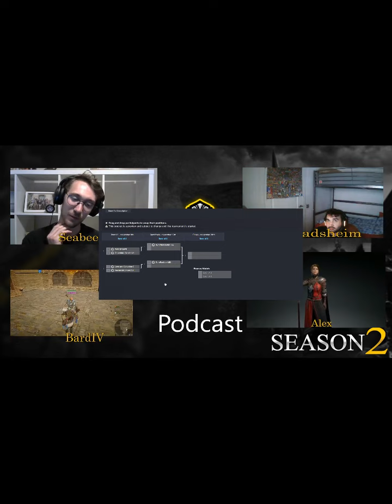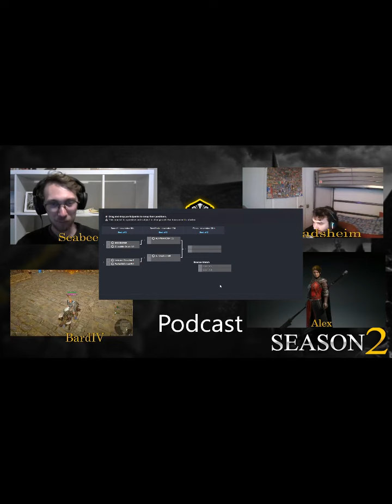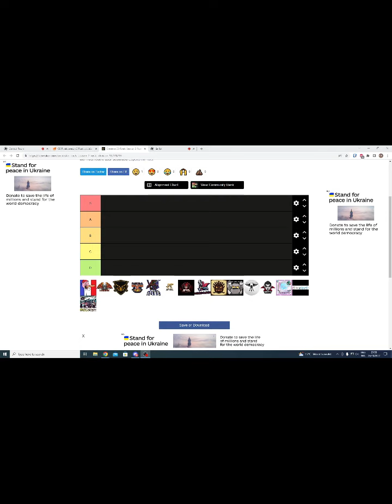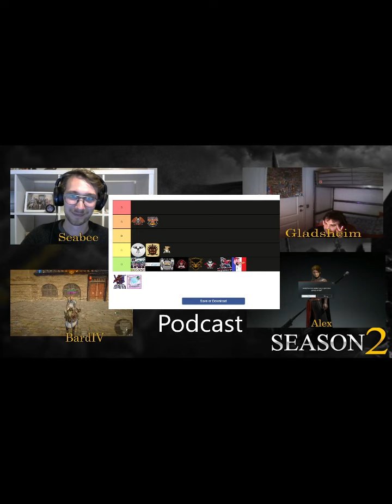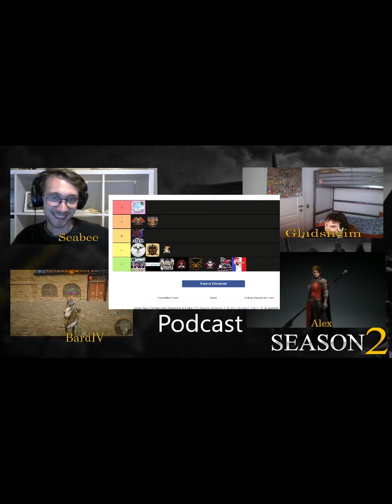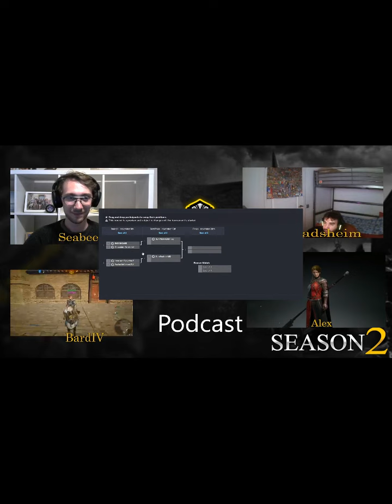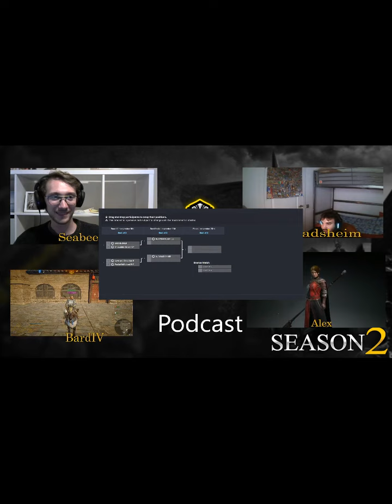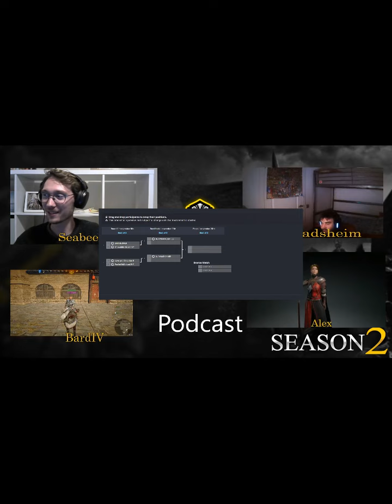CB Rivals Podcast S2 EP08 Will they stick GUMFACTION w Gladsheim Alex and Bard